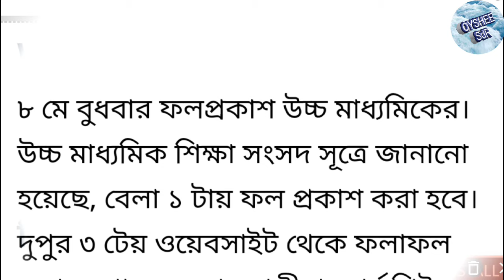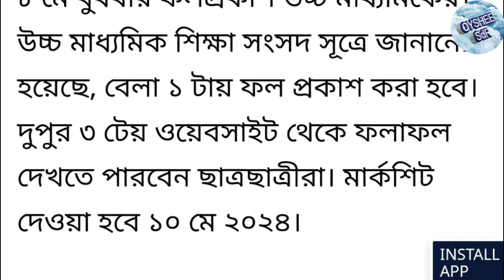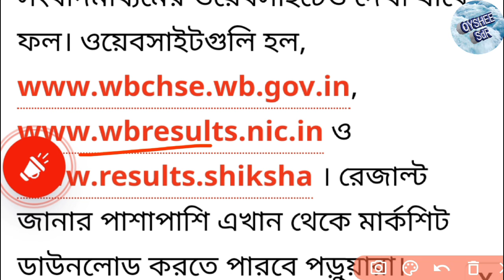অনলাইন উচ্চ মাধ্যমিক রেজাল্ট, কখন প্রকাশিত হবে? HS Result online 2024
hs result online 2024
2024 online result
hs result step by step
hs result
higher secondary result 2024
uchoomadhyamik result 2024
result online check